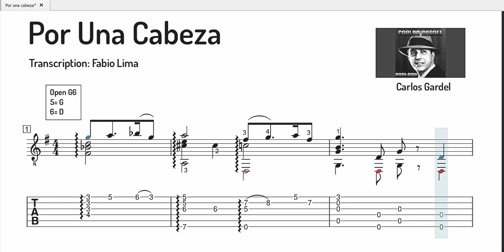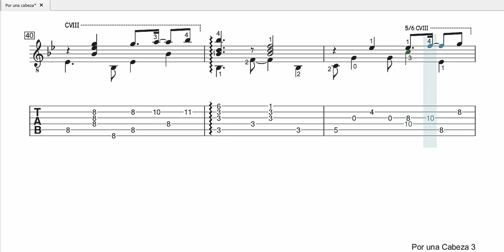Por una Cabeza - Carlos Gardel - Transcription: Fabio Lima - Partitura y Tablatura/ Tabs